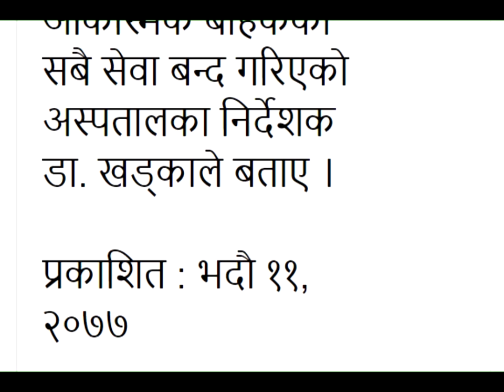My project 1 2020 08 27 16 32 44